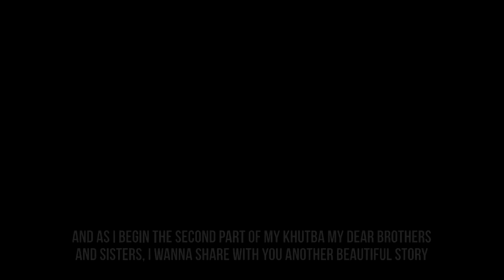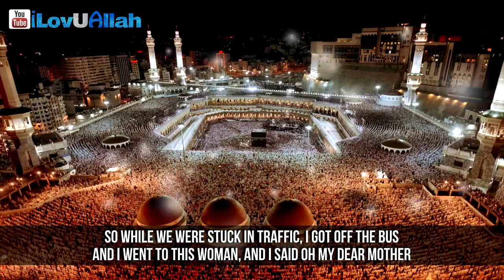He Made Hajj for the Last 20 Years in a Row